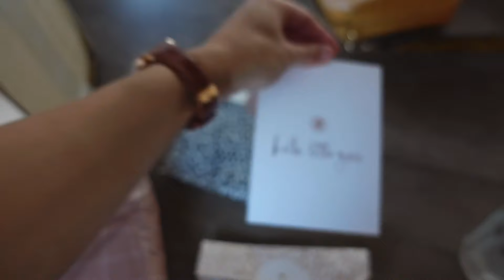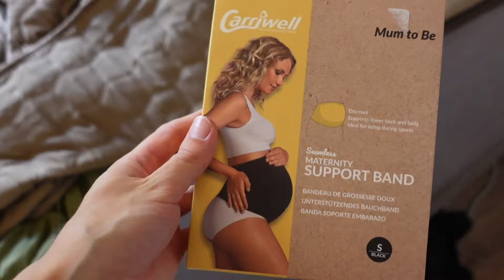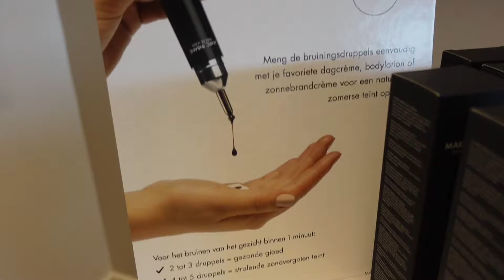Babybox staat + tanning 🧖🏼‍♀️ Weekvlog 70 | Carlijn Bras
Afgelopen week gevaren, gebarbecued, box in elkaar gezet en lekker druk geweest in de salon!

Over mij 🙋🏼‍♀️

Hi! Ik ben Carlijn, 25 jaar, sinds 28 augustus 2020 getrouwd met Niels, op moment zwanger, wonen in een leuk huisje in Egmond en heb een eigen schoonheidssalon. In mijn vlogs neem ik je mee in mijn (ons) privé leven en neem ik je mee tijdens veranderingen in mijn salon.